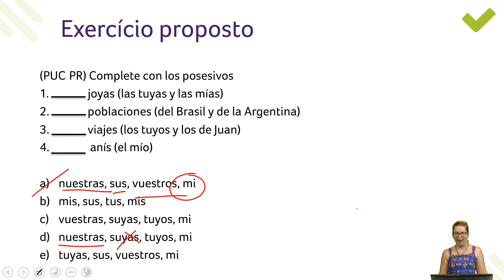[Superaprova] Língua Espanhola - Los Posesivos - Exercício 1